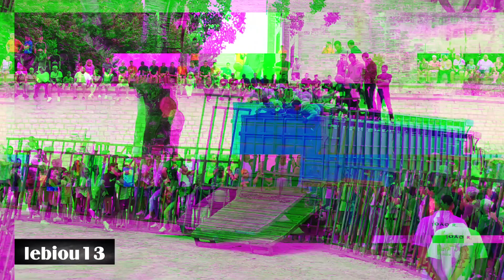TARASCON COURSE AU PLAN 25.06.22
TARASCON COURSE AU PLAN 25.06.22 MANADE DI AMISTA